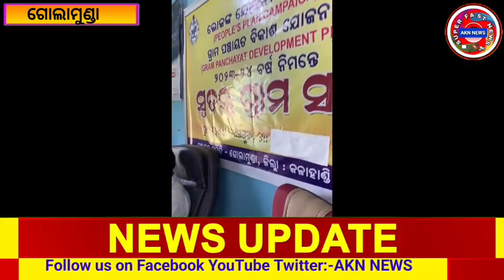ବୋରଗୁଡା ଗ୍ରାମପଞ୍ଚାୟତ ରେ ସ୍ୱତନ୍ତ୍ର ଗ୍ରାମସଭା ଅନୁଷ୍ଠିତ // AKN NEWS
A special Gram Sabha was held in Borguda Gram Panchayat
ବୋରଗୁଡା ଗ୍ରାମପଞ୍ଚାୟତ ରେ ସ୍ୱତନ୍ତ୍ର ଗ୍ରାମସଭା ଅନୁଷ୍ଠିତ